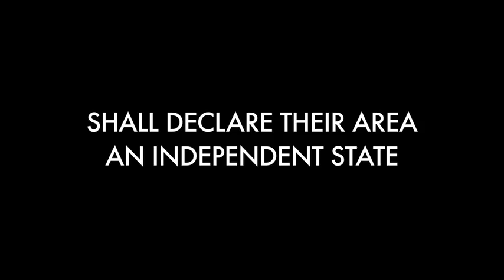The Children's Republic of Shoreditch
Dear Citizen! We have made a new country called The Children's Republic of Shoreditch. It is run by children and it has a postal service, a spy network and an embassy. We have been working on it for months now. We are making this country because we believe that children can be free and everyone is allowed to have fun. Please don't think we are just a bunch of kids mucking around, we are serious.

So runs the message from the Official Letter Writers to the Republic. Their endeavour is the Ministry of Stories' most ambitious project yet. The Republic will have an actual Embassy building entirely conceived of and designed by children, offering all the adventures outlined above. It will be open to members of the public every Saturday between 7th July-11th August, from 10am -- 4pm.

From this building, the children will run the affairs of their own state-within-a-state and look forward to meeting and greeting school and family visitors.

With thanks to Ten Cent Adventures for the film. Director: Mary Kerr, Producer: Paul Fischer